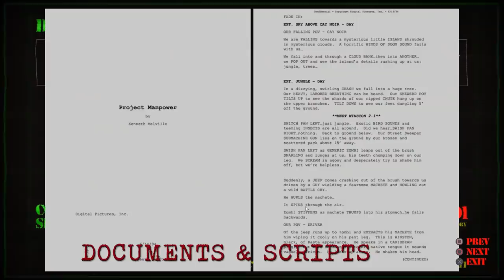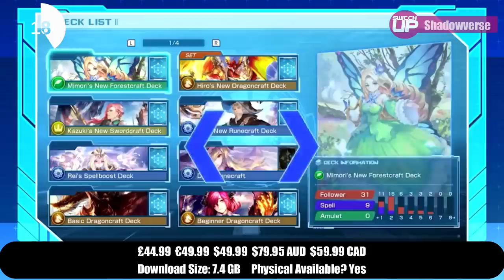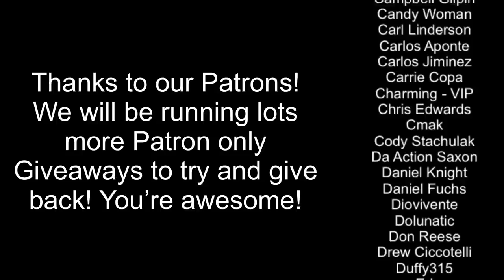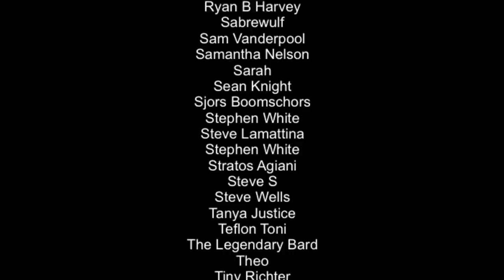BEST New Nintendo Switch Games | Any WORTH it!? (August 2021 Week 2)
Here is a list of some of the best games that are about to release on the Nintendo Switch in the second week of August 2021. So what's coming? Let's find out...

Intro 0:00
Driving School Sim 0:27
Corpse Killer 25th Anniversary Edition 1:28
Banner of Ruin: 2:15
Haven Park 2:53
Black Book 3:19
Tetragon 4:11
Foreclosed 5:04
Fort Triumph 6:02
Cardaclysm: Shards of the Four 6:58
Shadowverse: Champion's Battle 7:56
Witch Spring 3: The Story of Eirudy 8:55
Outtro 9:49

Thanks to Handheld Players for some of the footage - check out their awesome gameplay channel

Happy Gaming
Mark and Glen
SwitchUp